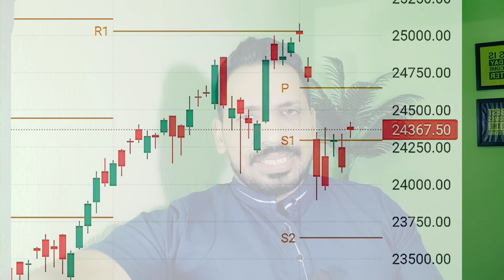SEBI:क्या Midcap & Small Cap Mutual Fund में फिर से होगा गिरावट ? Monday को Nifty में गिरावट ?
***Gold Plan***
499.00 to 799.00 RS
(Yearly Plan)

***Diamond Plan***
1599.00 Rs  (Yearly Plan)

××××××× Premium Plan ×××××××
4999 Rs (Yearly plan)

*Portfolio Design
*Portfolio review
*Retirement Planning
* Goal planning

1)top mutual funds 2022 for sip
2)top mutual funds 2024
3)top mutual fund
4)top mutual funds to invest in 2024
5)top mutual funds 2024 for sip
6)best mutual fund
7)best mutual fund for sip
8)best mutual fund 2024
9)best mutual fund portfolio 2024
10)best mutual funds for sip in 2024
11)best mutual fund malayalam
12)best funds to invest in 2024
13)best funds for lumpsum
14)best funds for nps
15)Sbi mutual fund lumpsum
16)mutual fund lumpsum calculator
17)Best mutual fund lumpsum
18)lump sum investment calculator
19)Hdfc mutual fund lumpsum
20)sip calculator
21)sip lumpsum calculator
22)mutual fund calculator
23)Nippon India small cap
24)HDFC SMALL CAP
25)BEST SMALL CAP FUND
26)LUMPSUM
27)SIP